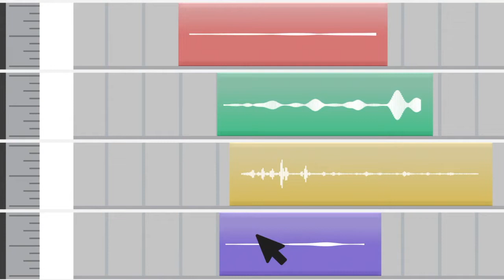New music on my BandCamp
Hey beatmakers check out new music on my Bandcamp